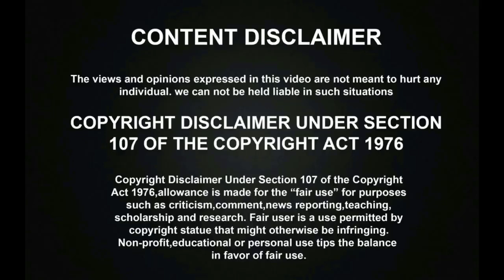அப்படிதாண்டா அசிங்கமா பேசுவான்! மீரா மிதுன் அதிரடி! | Meera Mithun Angry Speech | Meera Press Meet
அப்படிதாண்டா அசிங்கமா பேசுவான்! மீரா மிதுன் அதிரடி! | Meera Mithun Angry Speech | Meera Mithun Press Meet

டேய் நீ எல்லாம் ஒரு மனுஷனடா! KAVIN-ஐ சரமாரியாக கிழித்த SAKSHI | Bigg Boss Sakshi Angry Video To Kavin

Vijay Son Sanjay Dance Like His Dad Goes Viral | தளபதி விஜய் போல ஆடி தெறிக்கவிடும் மகன் சஞ்சய்!

கூலிப்படை வைத்து MANAGER VENKAT-ஐ மிரட்டும் BIGG BOSS மீரா மிதுன்! | Bigg Boss Meera Mithun Audio Leaked | Joe Michael

BIGG BOSS வீட்டை உடைச்சிட்டு சேரனை கூட்டிட்டு வருவேன்!। கொந்தளித்த அமீர்! | Director Ameer Angry Speech on Meera Mithun Cheran Issue

தல அஜித் தான் எல்லாமே! தெறிக்கவிட்ட அர்ஜுன்! | Action King Arjun Mass Speech on Thala Ajith | Thala Ajith Mass

அவனை ஆள் வெச்சு தூக்கு டா! BIGG BOSS மீரா மிதுனின் கொலை முயற்சி! | Meera Audio Proof Leaked | Joe Michael

உஷார்! காவல்துறை எச்சரிக்கை! நேர்ல செய்ய மாட்டேன் நெட்ல செய்ய மாட்டேன்! | Police Released Video on Social Media Cyber Crime